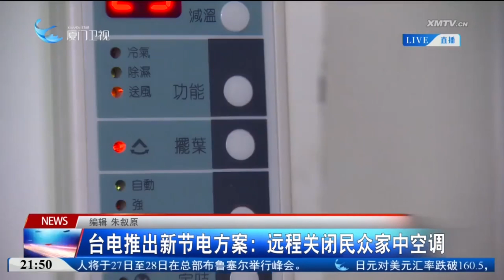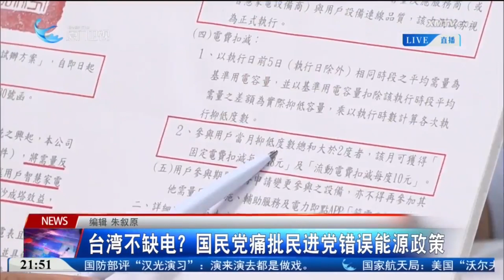【台灣】台媒：台電推出新節電方案 遠程關閉民眾家中空調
據台媒報導，台電此前推出“住商自動需量反應試辦方案”等節電方案，通過提供電費扣減等方式，引導用戶調整用電習慣。台“立法院”國民黨黨團“立委”27日舉行記者會痛批，台“經濟部”聲稱台灣不缺電，卻要求民眾省電，實在太誇張。